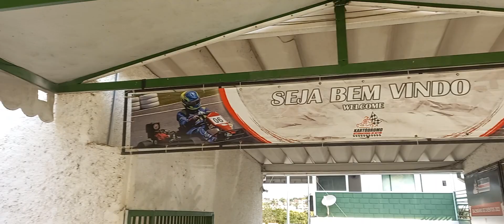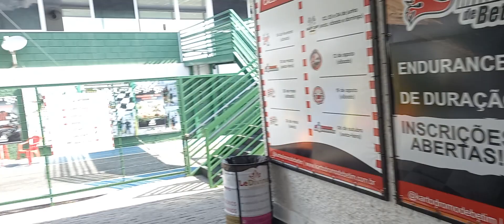COMO É O KARTÓDROMO,OU KART INTERNACIONAL DE BETIM,MINAS GERAIS @TUTELO FÁBRICA DO SERRALHEIRO